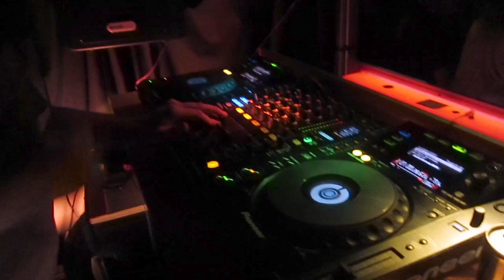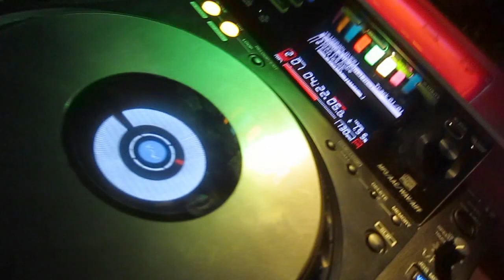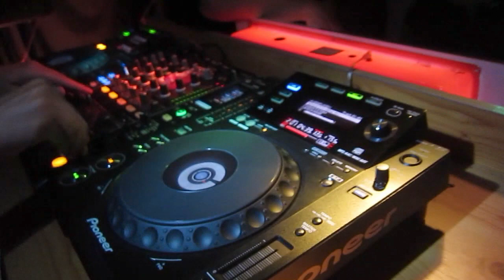DJ KIKI, DJ Marcco, DJ Ilija Đoković - Live @ Club Kristal @ Smederevo, 21. Jul 2012